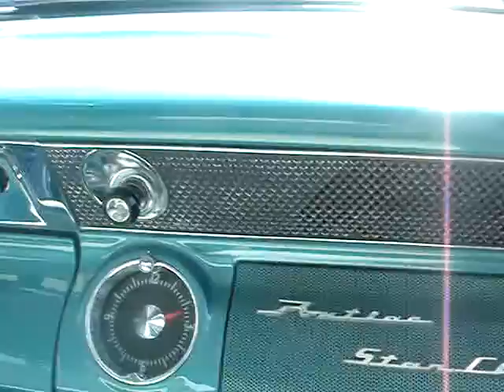1955 PONTIAC STARCHIEF, NAUTILUS BLUE BEAUTY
THIS PONTIAC BABY IS LOADED TO THE MAX.  IT HAS DUAL RANGE HYDRAMATIC TRANSMISSION, POWER STEERING AND POWER BRAKES, UNDERSEAT HEATER AND DEFROSTER,  CHIEFTAN RADIO AND POWER ANTENNA, DIRECTIONAL SIGNALS AND DUAL BACK-UP LIGHTS.  IT ALSO HAS THE COMPLETE LIGHT CONVENIENCE GROUP, NON-GLARE REAR VIEW MIRROR, LIGHTED CHIEFTAN HOOD ORNAMENT, EXHAUST DEFLECTORS, REAR FENDER SKIRTS, NO-MAR FUEL DOOR GUARD, AND E-Z EYE GLASS.  FEATURES CONTINUE WITH WINDOW WASHER, REAR BUMPER WING GUARDS, FRONT GRILLE GUARD, ELECTRIC CLOCK, REAR SEAT SPEAKER, TRAFFIC VIEW FINDER, STAINLESS STEEL WIRE WHEEL DISC, AND CONTINENTAL REAR TIRE KIT.  DO YOU THINK THERE'S ENOUGH OPTIONS AND FEATURES ON THIS BEAUTIFULLY RESTORED PONTI?  BUT WAIT, THERE'S MORE!  THIS HAS THE 287 CID, V-8 ENGINE THAT POUNDS OUT 180 HORSES,  AND PRICED AT $2,499, PRODUCTION AMOUNTED TO 99,629 WHICH IS A GOOD PRODUCTION RUN.  WHAT AN EXTRAORDINARY PONTIAC THIS IS.  THANKS FOR VIEWING THIS GREAT RESTORATION.